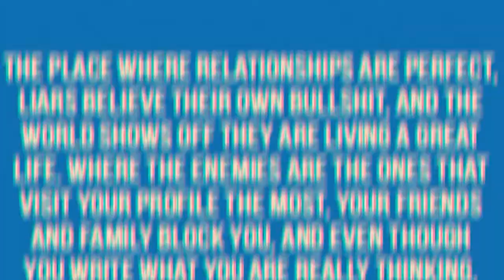The Heavenly Brother's 7:11 vol. #1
Brief video about my upcoming book next fall. This is a story of two siblings who are separated by the real and spiritual worlds.

Listen to the newest episode of my podcast, Kyle Kilburg: This is the Beginning

                                        "mykrazymedia"
                                         "kylekilburg"

Google Plus:kyle kilburg

Snapchat: Add me on Snapchat! Username: kkilburg3